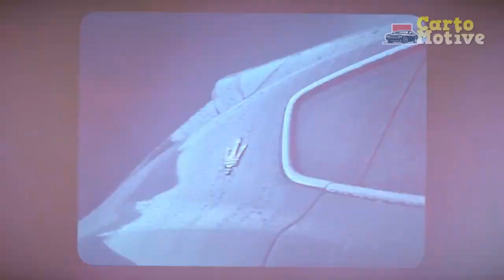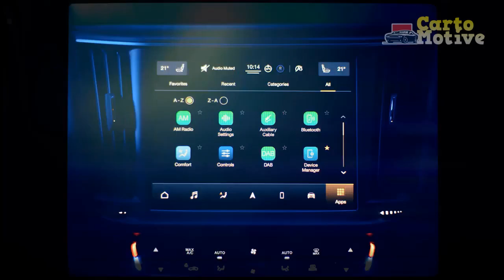2023 Maserati Levante Review, High Fashion Looks, High Price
2023 Maserati Levante Review, High Fashion Looks, High Price

1. We use trusted media sources in loading news and narrative content that we provide, in order to maintain accuracy and facts. We also include sources as references. please visit the sites we provide for more in-depth information related to the information or discussion we raise.

2. We use manual editing in making videos, we do not use video mass generator (Ai) in making videos.

3. The material we use in making this video, is free and non-copyrighted content, or Creative Commons content, with fair use of content. If there is a problem or material that we use in the video in this channel, or there is a discussion about future business.